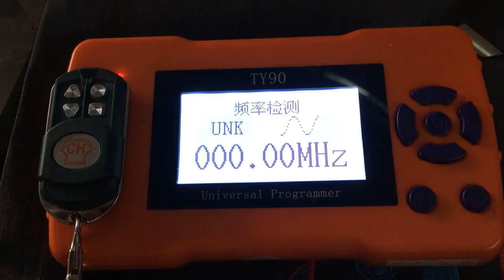Program remote CH blue (white led) by YET 2133 with 365mhz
Program remote CH blue (white led) by YET 2133